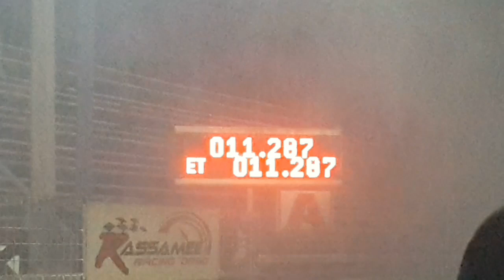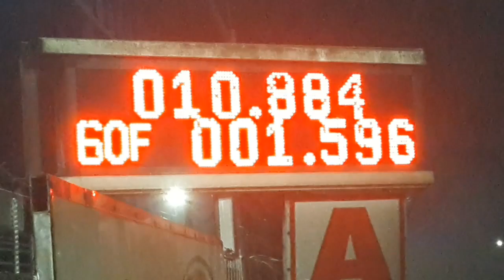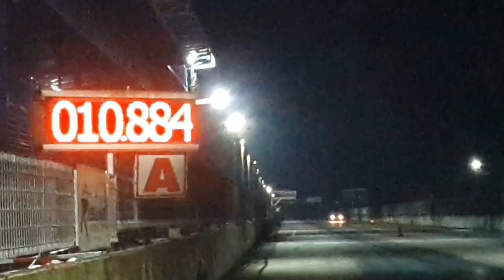Dmax 2500cc อู่ช่างเป้คลอง 9 1600kg. turbo 3000 test run 402m สนามรัสมีคลอง 14.